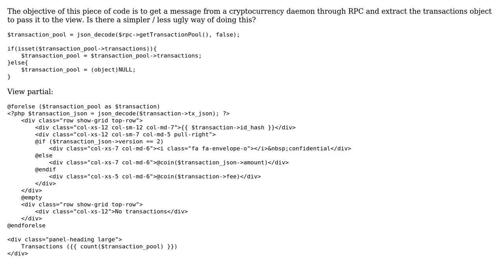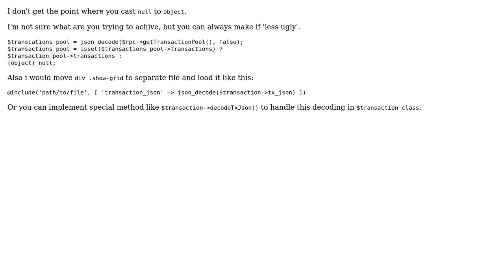Retrieving a message from a cryptocurrency daemon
With thanks & praise to God, and with thanks to the many people who have made this project possible! | Content (except music & images) licensed under CC BY-SA | Music | Images & others | With thanks to user rkd.me user Papa Lazzarou user 200_success and the Stack Exchange Network Trademarks are property of their respective owners. You are responsible for your own actions.